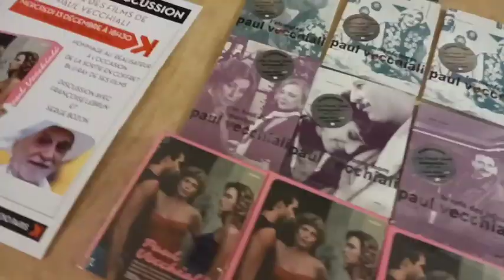Rencontre autour des films de Paul Vecchiali (13/12/2023)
Françoise Lebrun (comédienne)
Serge Bozon (réalisateur)
Gaël Teicher (éditeur)
En partenariat avec Shellac